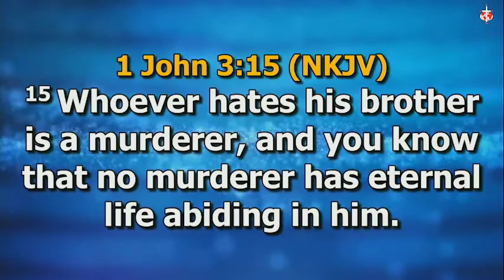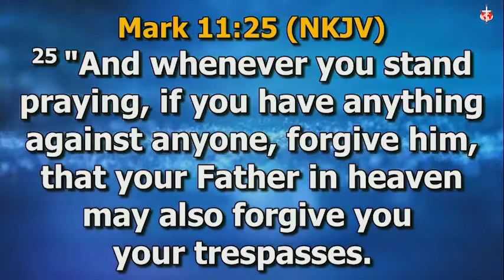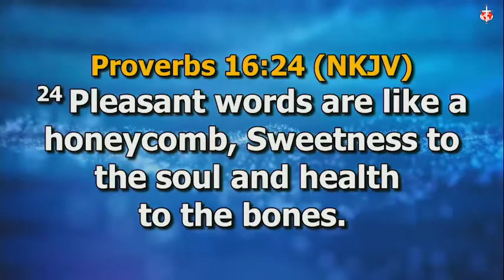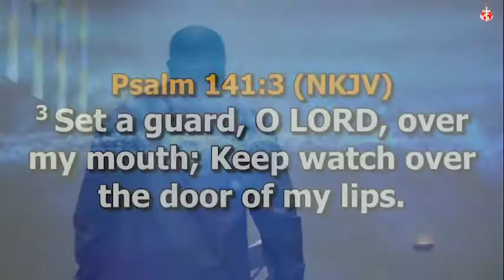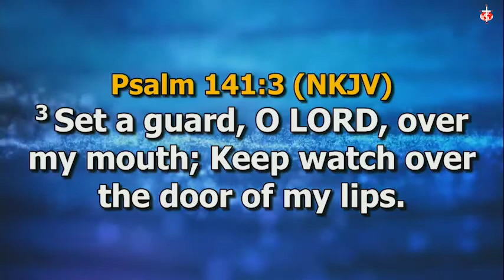RESTORATION OF FAMILY RELATIONSHIPS (Recap)//Bishop Kepha Omae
Welcome to Rgc Liberty Christian Centre.A church fellowship where everybody is somebody and Jesus Christ is Lord.Be blessed